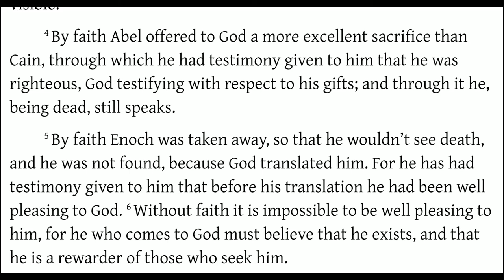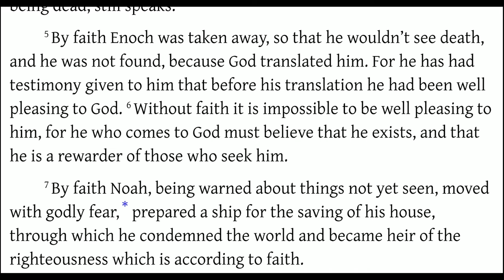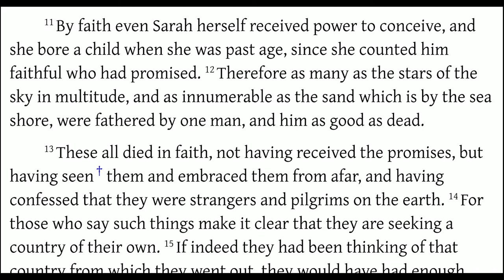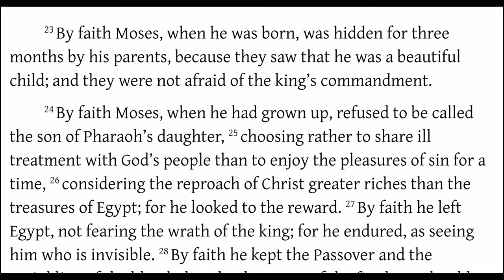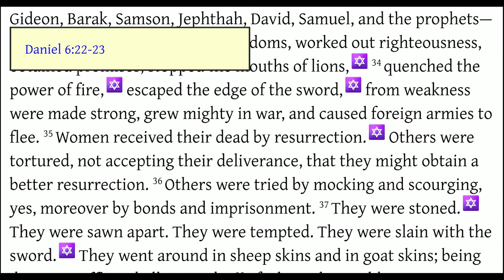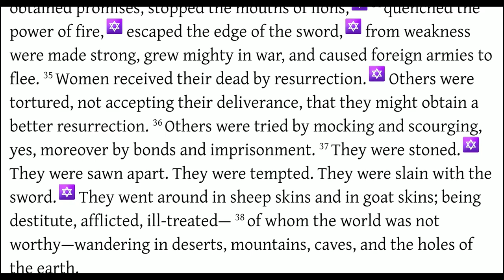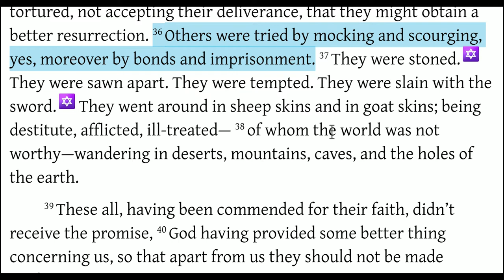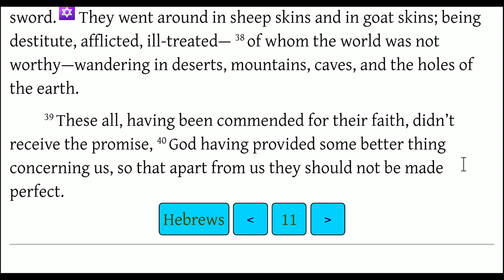Hall of Faith (Hebrews 11)